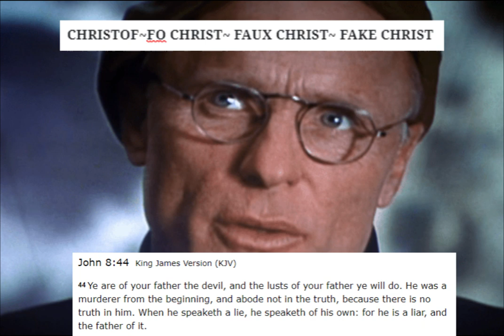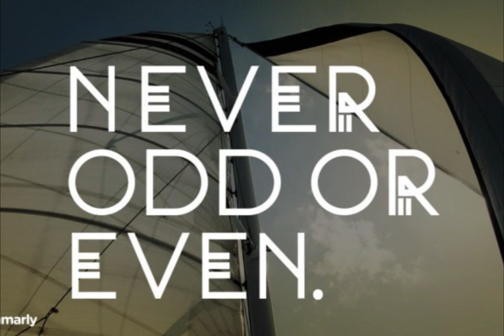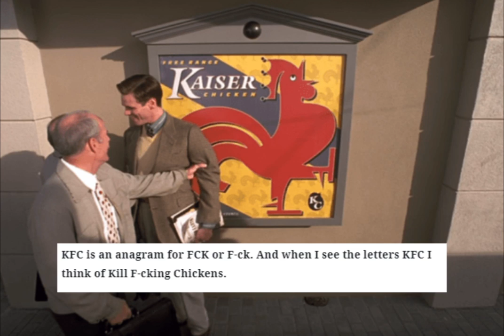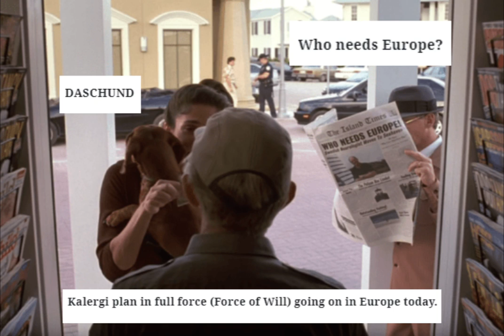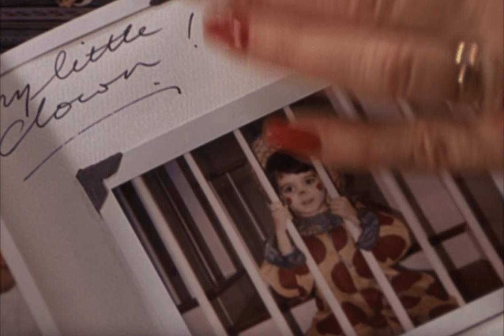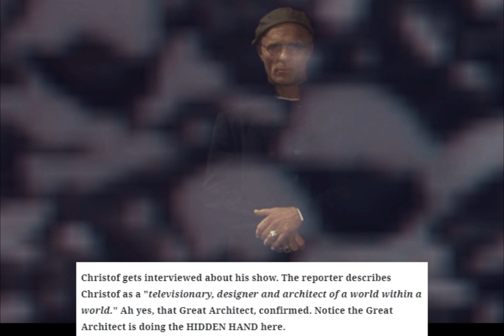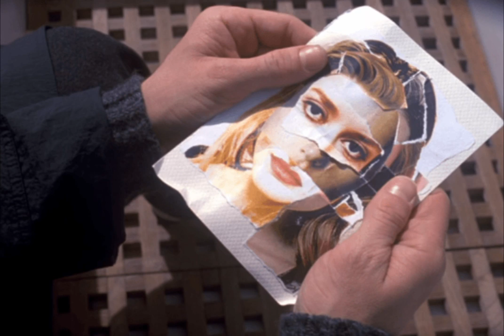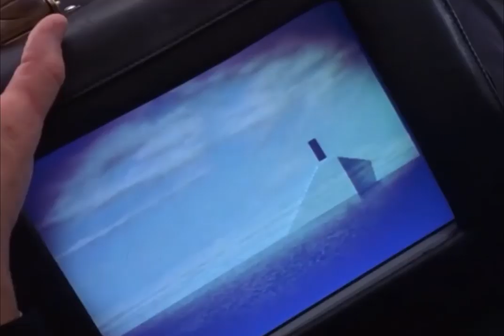The Truman Show Decoded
We look at the hidden symbolism in The Truman Show. Remember this came out in 1998. How many agendas were being pushed even back then? And we'll notice the similarities between Truman and other movie blockbusters.